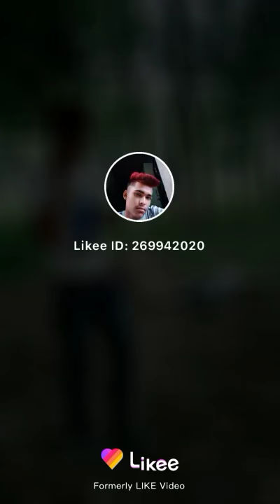Manish Kumar suman